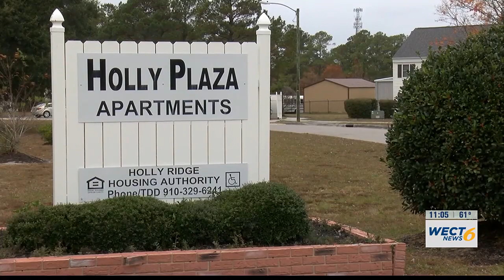Holly Ridge extends hotel stay for former Holly Plaza residents; Mayor Jeff Winzel gives statemen...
Holly Ridge extends hotel stay for former Holly Plaza residents; Mayor Jeff Winzel gives statement